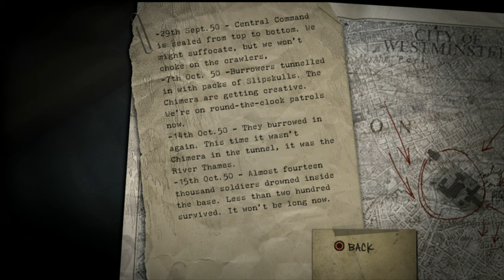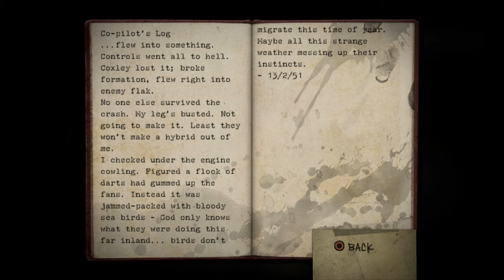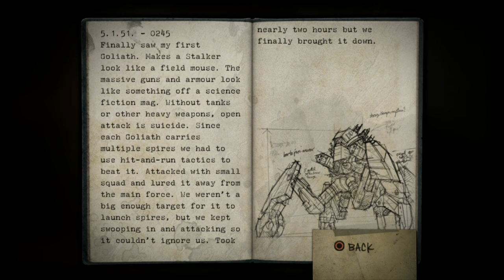Resistance: Fall of Man (PS3) - Part 9